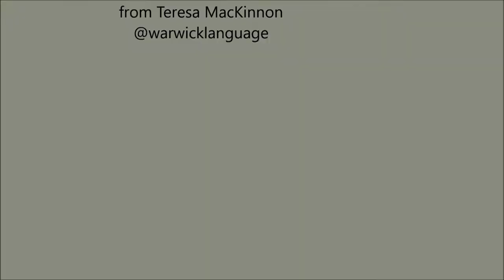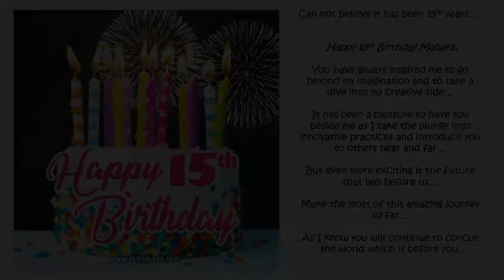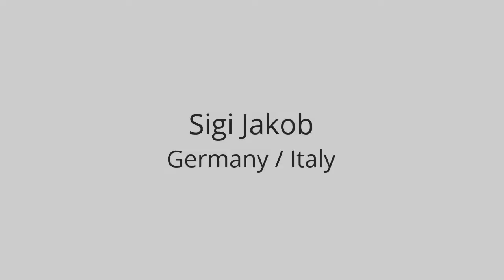Community greetings for the 15th anniversary of Mahara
Greetings by Mahara community members for the 15th anniversary of the Mahara project in September 2021.